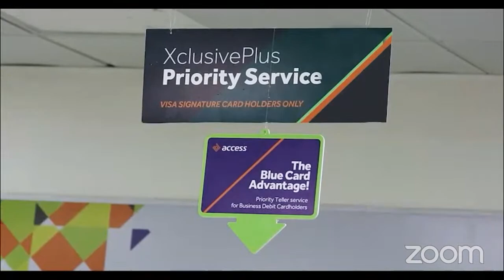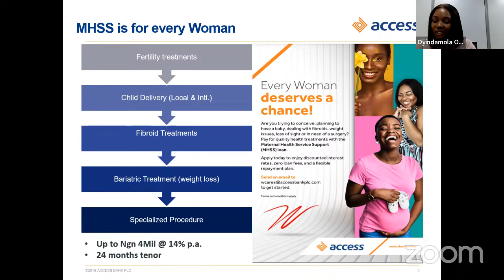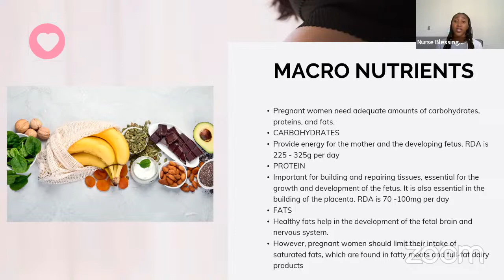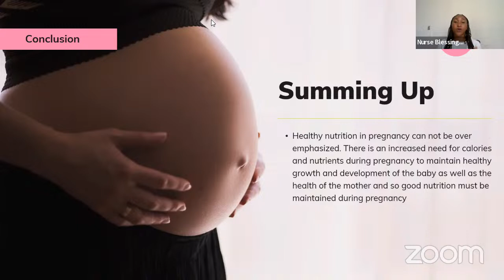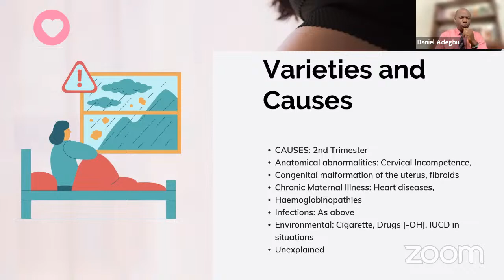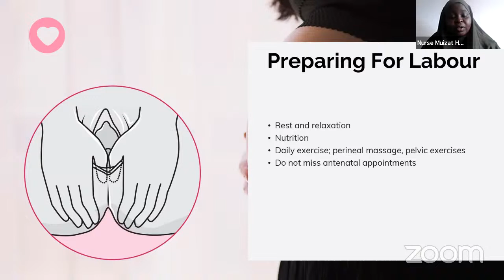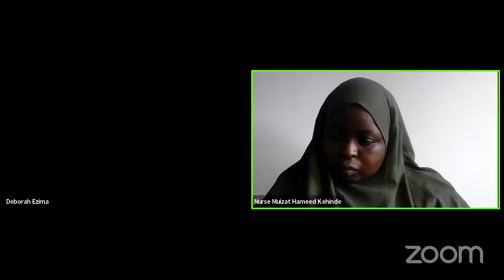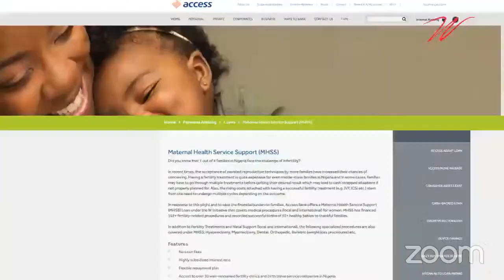W Baby Prep Masterclass with BabyMigo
The W Initiative of Access Bank has partnered with Babymigo- one of Nigeria's largest online parenting community to bring this program to educate and support parents all over the globe.

This exclusive session is for expectant parents i.e. Mums to-be and Dads to-be who need expert advice on preparing for their newborn.  If you are looking to start or expand your family with financial support for your parenthood journey, then you are in the right place.